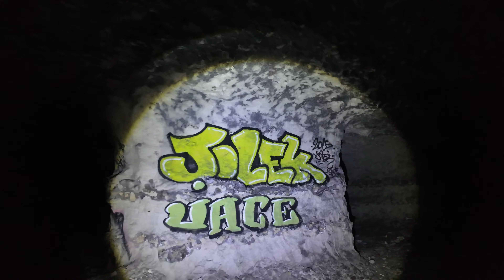LES PEINTURES RUPESTRES DE L'IKEA STORE D'ÉTRETAT 4Kboudin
@urbexbytotor  pour un nouvel opus dans les wastelands sur des textes de votre serviteurs agrémentés par le poème de Charles Fuster "la caverne" lu par l'incontournable @YvonJeanPoetesClassiques
Merci à Jace et ses gouzous de Tombouktou, Dhoa, Shana, Jolek & le Maître des Visages...